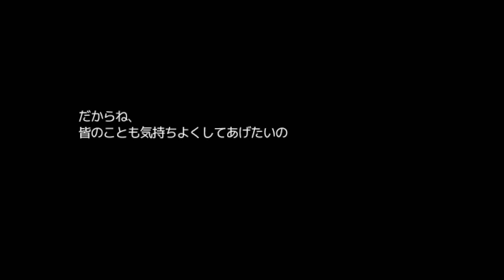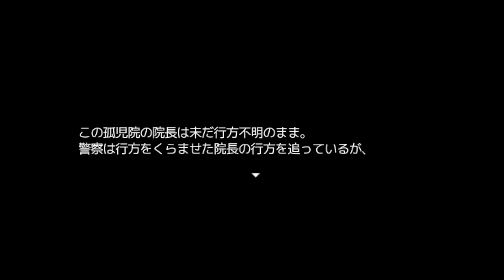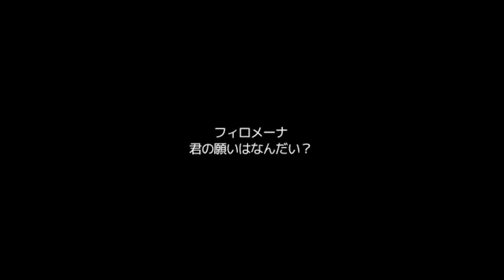【皆を愛したサンタ・マリーア】闇を抱えた少年少女たちを救いたかったお話。【フリーゲーム 実況】